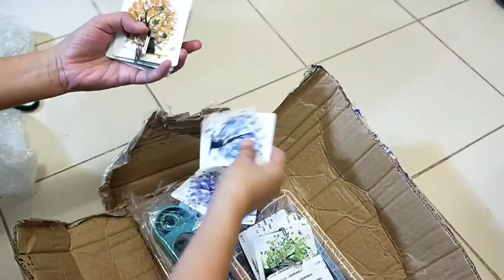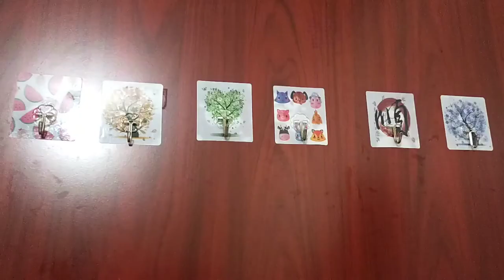Shoe Rack Foldable | Strong Adhesive Sticky Hook | Kitchen Garbage Bag Rack Hanging | Shopee